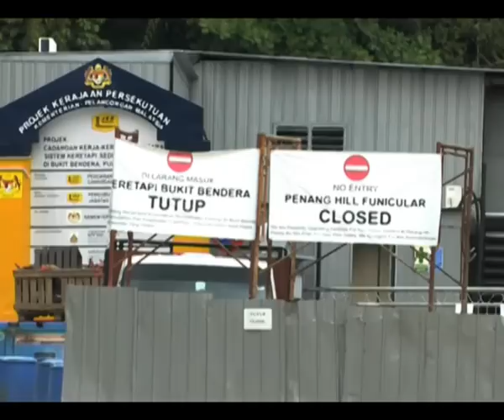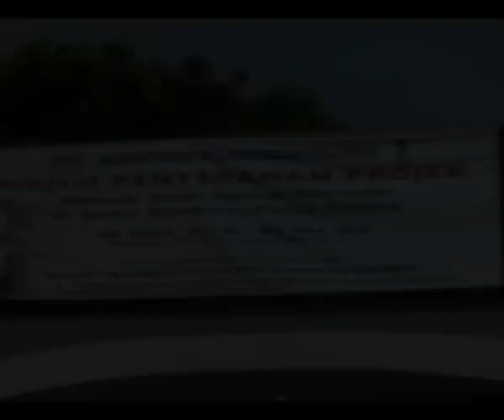《槟城有够力》第四集 1/3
游客迎颈长盼下，升旗山缆车终于在上个月25日启用了，寂静了14个月的升旗山恢复以往的生气，但是重新开放后的升旗山真的比以前更好吗？这集的《槟城有够力》将带你上升旗山看一看，敬请守住etv，频道100。